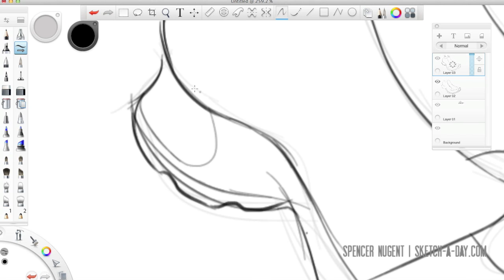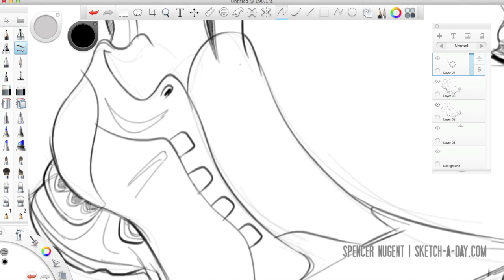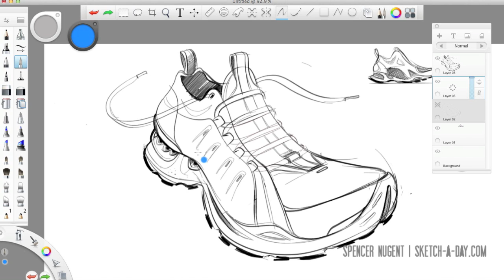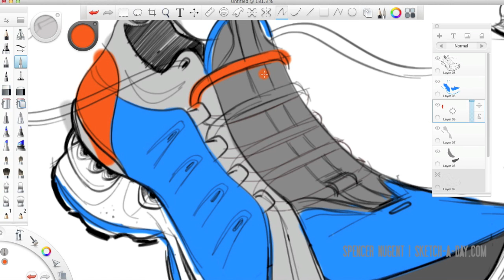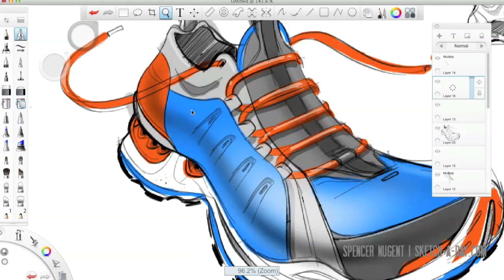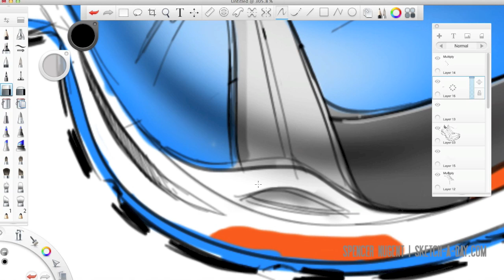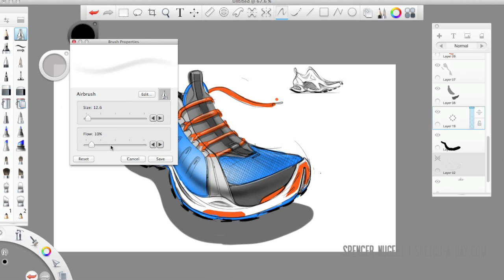Autodesk Sketchbook Pro - Shoe Sketch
Sketch render of a shoe design using Autodesk Sketchbook Pro 6